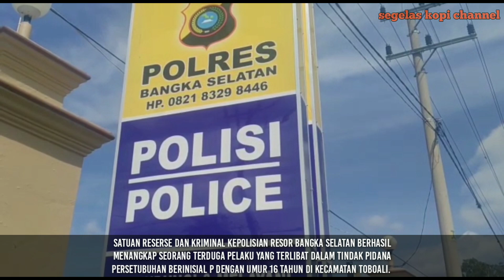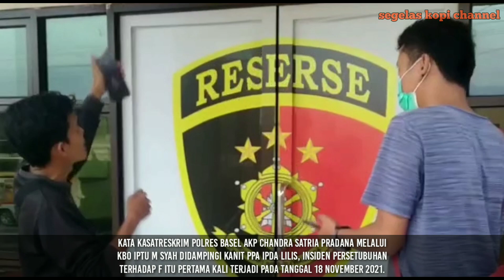Satreskrim Polres Basel Tangkap ABG Berinisial P, Pelaku Kasus Persetubuhan Anak Dibawah Umur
satreskrim polres bangka selatan, kasus tindak pidana persetubuhan di bangka selatan, jatanras bangka selatan, tim panther satreskrim polres basel, buser bangka selatan, tim naga polres pangkalpinang, jatanras bangka belitung, persetubuhan antara pria dan wanita yang tidak memiliki perkawinan yang sah menurut agama disebut, persetubuhan luar nikah pkr kelantan,